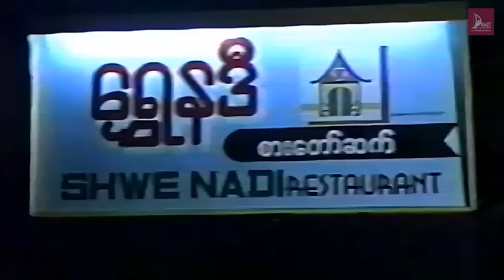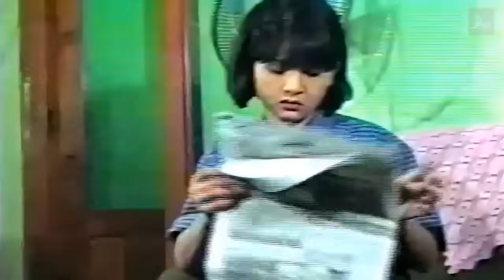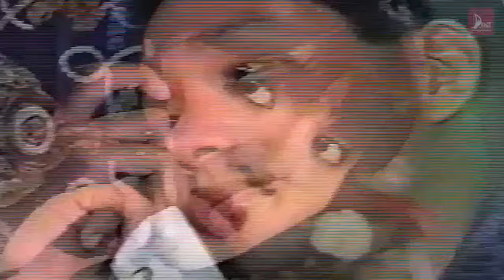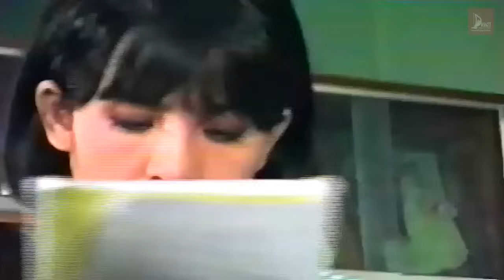ဆန္ဒကွက်လပ်တစ်စုံတရာ (အပိုင်း ၂) - ဒွေး၊ ထွန်းအိန္ဒြာဗိုလ် - မြန်မာဇာတ်ကား- Myanmar Movie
ဇာတ်ကားအမည် - ဆန္ဒကွက်လပ်တစ်စုံတရာ (အပိုင်း ၂)
သရုတ်ဆောင် -  ဒွေး၊ ထွန်းအိန္ဒြာဗိုလ်
ဒါရိုက်တာ - မောင်ပြည့်ဝ (ပန်းဝေသီ)
ထုတ်လုပ်ရေး - Dawei Movie Production

Artist - Endy Kho
Title - Night Rain

Infraction.Majestic Vision

Infraction.Epic Emotional Piano

Infraction.Landforms